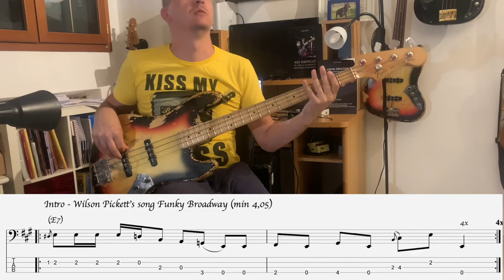Jaco: Studio Completo (Vol.2) - (Video 2) - Funky Broadway